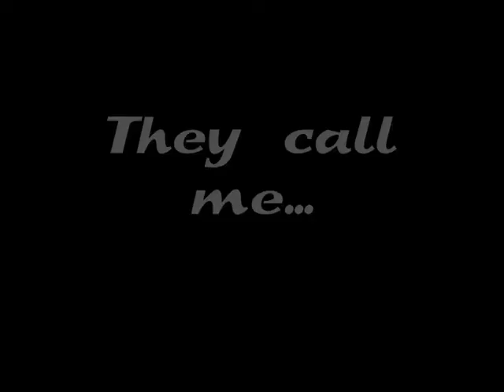ME2 Kasumi Loyalty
Hi all, Kasumi's loyalty mission. The first part ie getting into the vault. BTW I created the music myself and spent most of the evening playing on some 7day try out software. Will name it later but it's is Magix, is that a clue?

Just played video and noticed front titles are load so will look into that :)